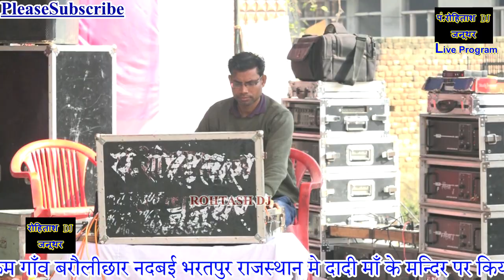तेजसिंह ईसरौती ने बरौलीछार मे मचायी धूम साखी के सूपरस्टार//Tejsingh Baraulichhar Jikdi 2020 Rohtash